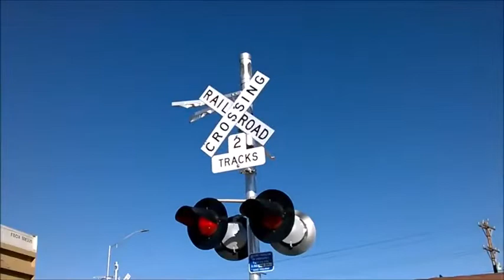Railroad Crossing @ Duckwood Rd | Video by Smartrip Guy 118 Productions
Ben filmed this for me. This BNSF train rolls right through the Duckwood Rd railroad crossing.